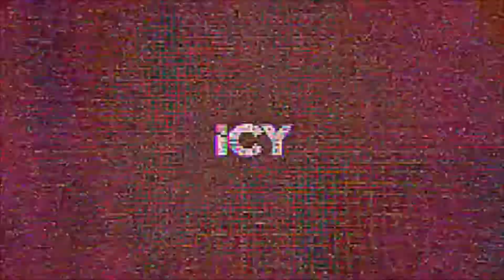ICY // DANCE COVER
SO SUPER TAGAL NA AKONG HINDI NAKAPAG UPLOAD NG KPOP DANCE COVER AND ITO NA HAHAHA